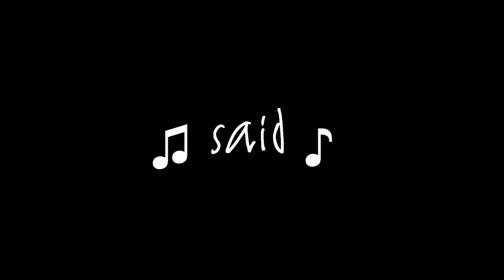Best Of VegAnimation 2017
Thanks for the great time in 2017 and a Happy New Year to everyone!

for vegan pet food!